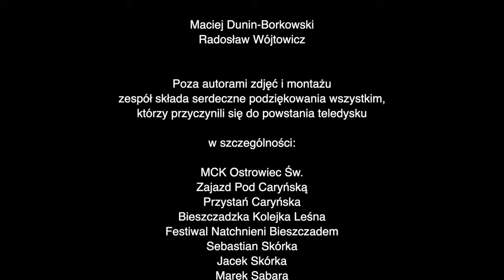Pod Wiatr - Do Wetliny (Teledysk 2023)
Teledysk do piosenki zespołu Pod Wiatr "Do Wetliny".
Słowa i muzyka: Radosław Wójtowicz

Wystąpił Zespół Pod Wiatr w składzie:
Małgorzata Wilczyńska-Mazur
Radosław Wójtowicz
Piotr Wisowski
Marcin Taćkiewicz
Grzegorz Mazur
Bartosz Woźniak

Materiał zarejestrowano w dniach 17-20 sierpnia 2023r. w Bieszczadach.

Zdjęcia:
Stanisław Dunin-Borkowski
Kinga Dunin-Borkowska
Michał Ziółkowski

Montaż:
Maciej Dunin - Borkowski
Radosław Wójtowicz

Poza autorami zdjęć i montażu zespół składa serdeczne podziękowania wszystkim, którzy przyczynili się do powstania teledysku, w szczególności:
MCK Ostrowiec Św.
Zajazd Pod Caryńską
Przystań Caryńska
Bieszczadzka Kolejka Leśna
Festiwal Natchnieni Bieszczadem
Sebastian Skórka
Jacek Skórka
Marek Sabara
Rafał Kędra

Zespół dziękuje także publiczności, która w dniach realizacji teledysku miała okazję uczestniczyć w naszych koncertach, przebywać w miejscach realizacji zdjęć i przypadkiem tudzież celowo znalazła się w tym teledysku.